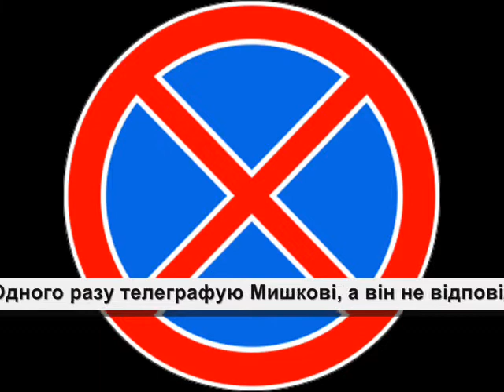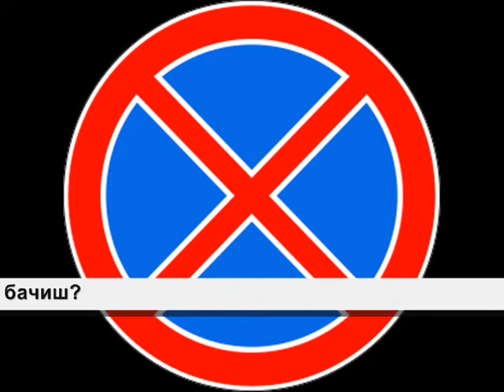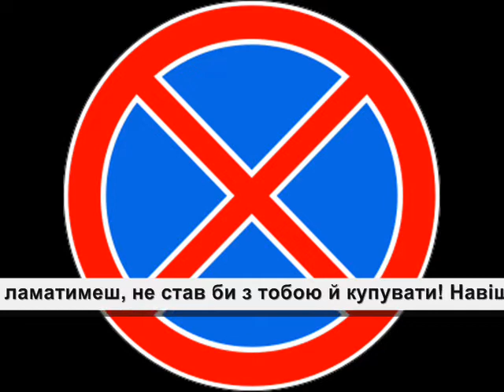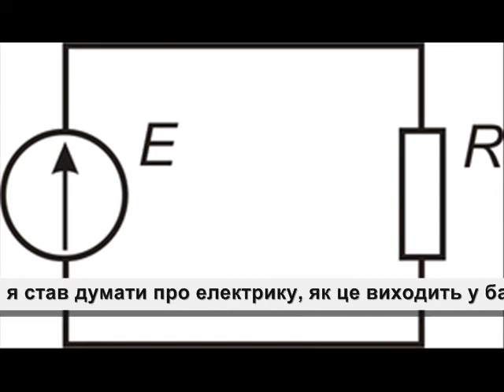Телефон, 3 серия